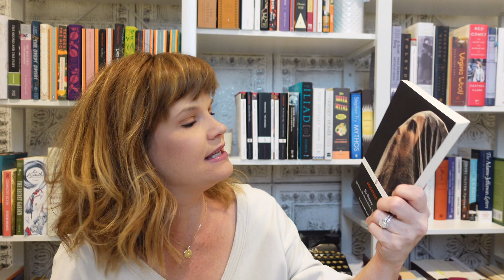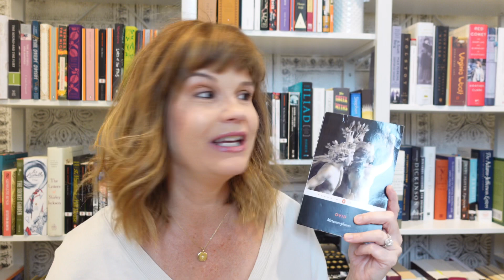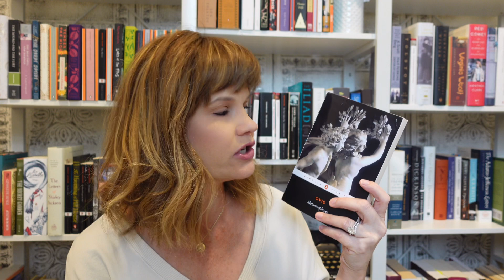Euripides, Ovid, Emma Straub, Channel Input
Somethings old and something new in this video!

Books discussed:

Orestes by Euripides
Metamorphosis by Ovid
This Time Tomorrow by Emma Straub

Also, if you have a moment, I’d love your input on what you would like to see on this channel. What type of booktube videos do you enjoy most? Any input is much appreciated!! 💛🌸